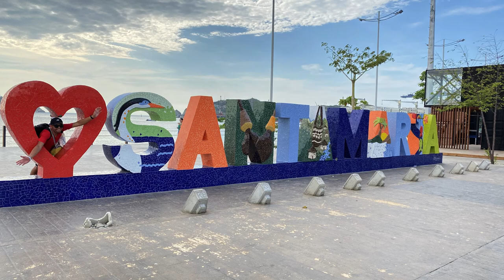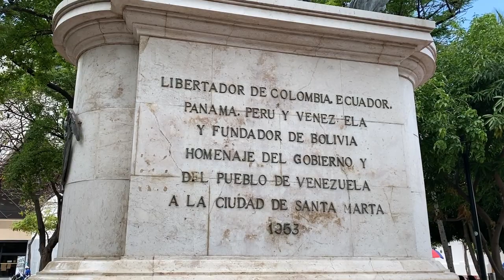🇨🇴 Snorkel em TAGANGA - Santa Marta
No nosso terceiro dia em Santa Marta, fomos conhecer a praia de Taganga e arredores, de onde saem barcos para um ponto de snorkel e outras praias, inclusive para a praia Cristal em Tayrona.
Ficamos várias horas fazendo snorkel, até cansar, e depois passamos no centro de Santa Marta para dar uma volta.
O centro histórico de Santa Marta e a orla marítima estão sendo renovados e remodelados, com bastante obra de estrutura de água, esgoto e calçamento.